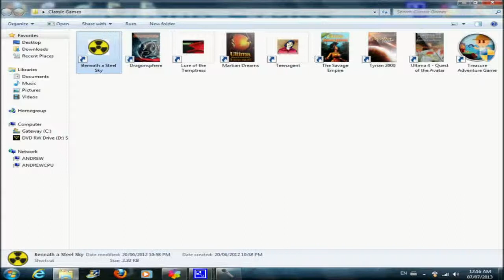Part 001 LP Dragonsphere The Kings Quest!!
Topic: Let's Play
Game: Dragonsphere
Publisher: Microprose Check out  for this game for free!!
Console: Dos (PC)
Commentator: Andrew Lundeberg
Note: A classic game from my past when I used to game on my old 486!! Now I Can play it for free Thanks ENJOY!!